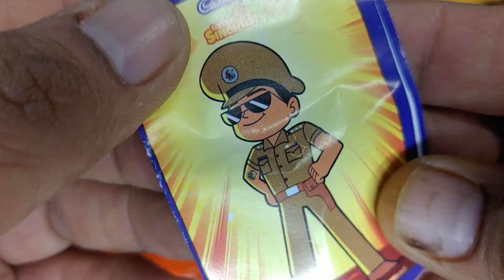Cadbury Gems With new little singham edition